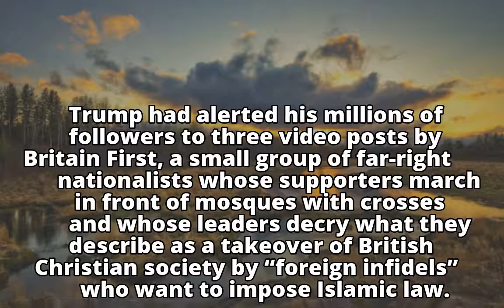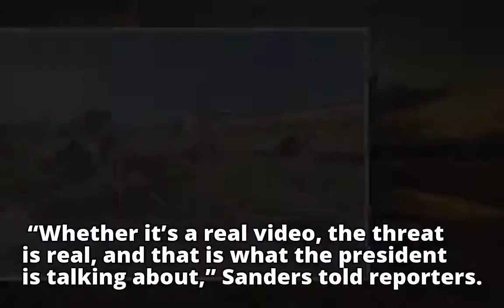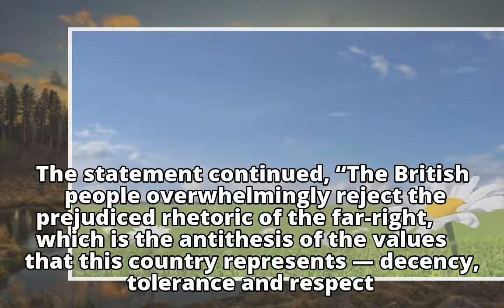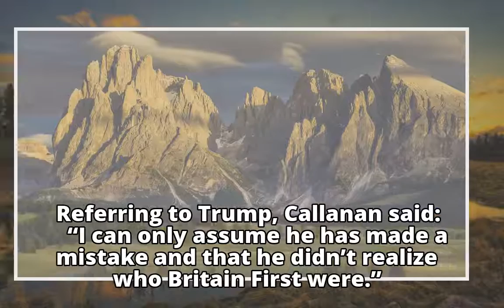Trump’s retweets elevate a tiny fringe group of anti-Muslim activists in Britain